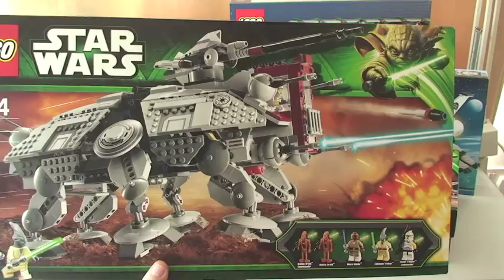LEGO Haul Week Ending 20th October 2013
Hi, this is the latest Lego Haul video as of week ending 20th October 2013.

Many Thanks